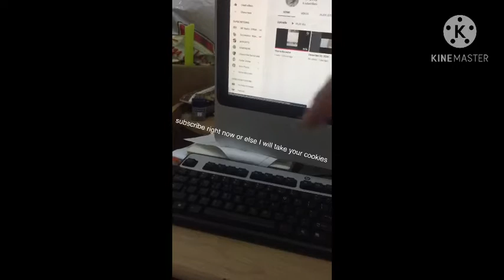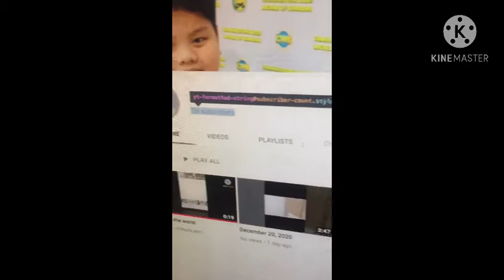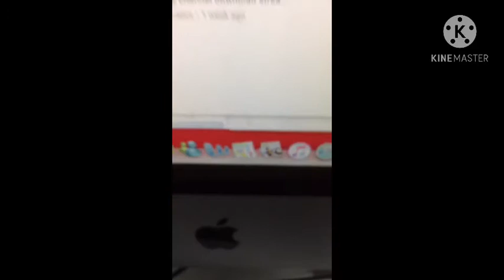How to get 1 million subscribers or a 10 million subscribers in iMac and windows part two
hey guys it’s me back again and today I just wanted to tell you that I have a part one in the video but this is my part two of getting 1 million subscribers and 10 million subscribers don’t forget to subscribe or else I’ll take your cookies